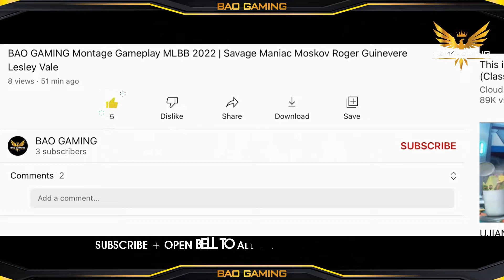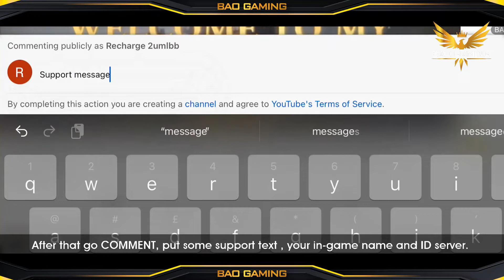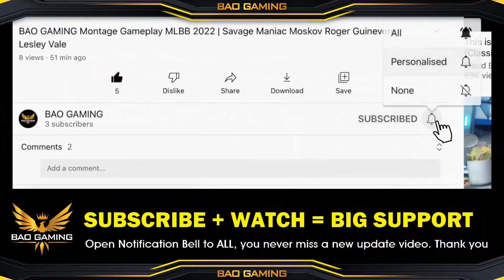Faramis Elite Skin S26 First Purchase GIVEAWAY Recharge Mobile Legends 2022